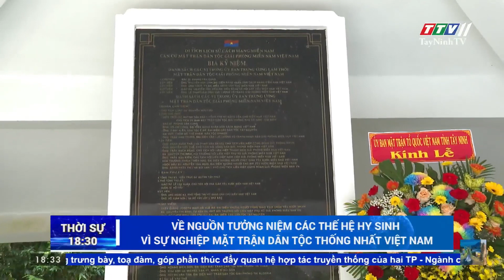Về nguồn tưởng niệm các thế hệ hy sinh vì sự nghiệp Mặt trận Dân tộc thống nhất Việt Nam | TayNinhTV